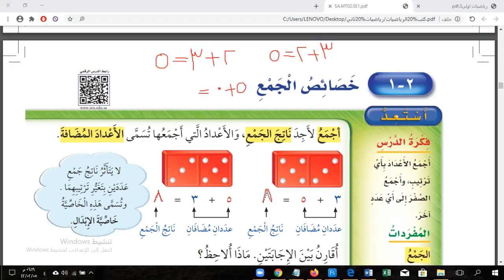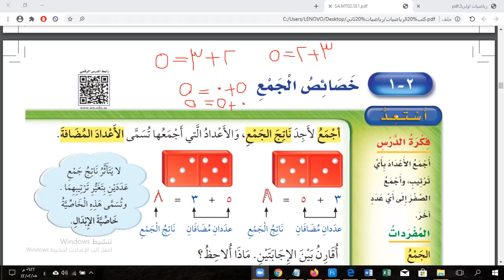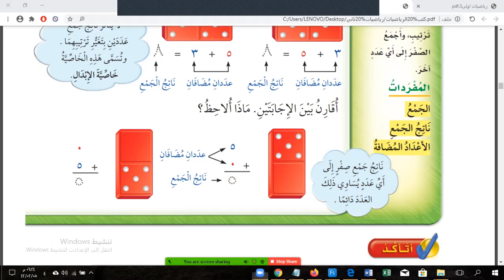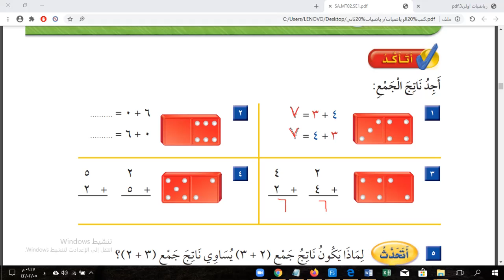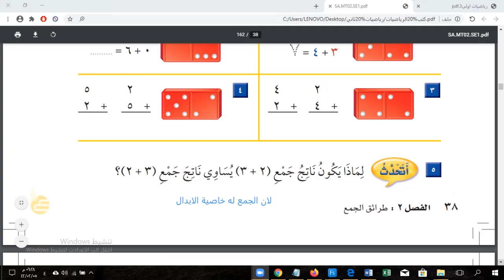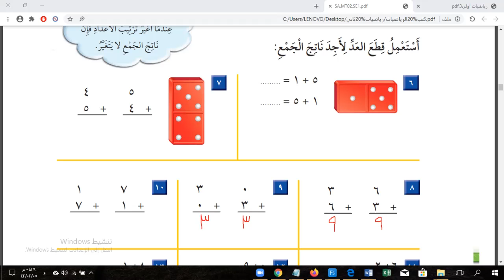مادة الرياضيات,الصف الثاني,الوحدة الثانية ,درس خصائص الجمع